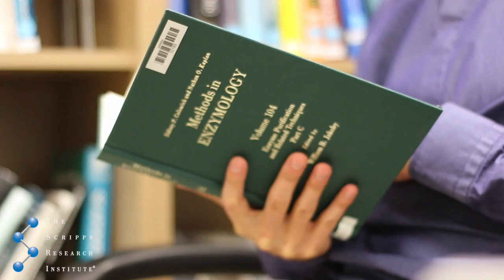Alumni Pathways: Dejan Caglic, Ph.D.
Dejan Caglic was a postdoc in the Dickerson lab at TSRI from 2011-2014 and is now Sr. Scientist, Enzymology at BASF in La Jolla, CA.  In this video, Dejan talks about his current role and shares tips for postdocs interested in transitioning to industry.